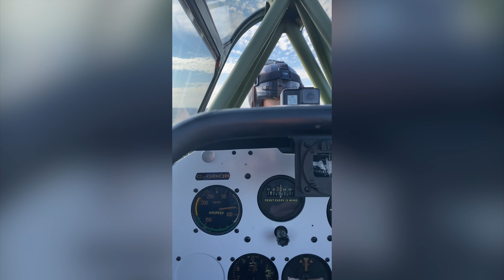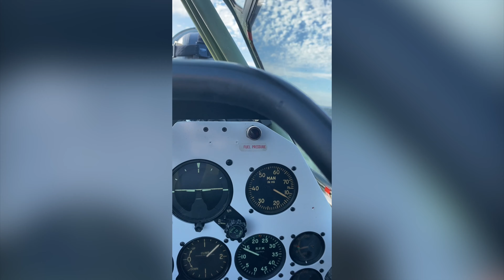T-6 Harvard C-GBQB | Premier vol de Julie | Lachute CSE4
C'était l'occasion du premier vol de Julie en avion de la seconde guerre mondiale. Je crois qu'elle a apprécié!

Envie d'afficher vos couleurs? Suivez ce lien pour visiter ma page RedBubble